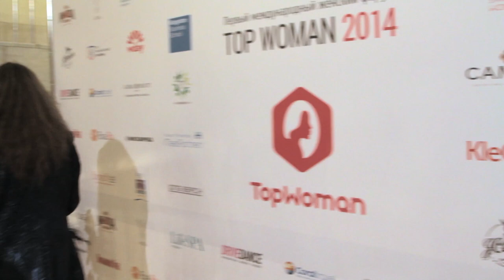Настоящий Никита Джигурда